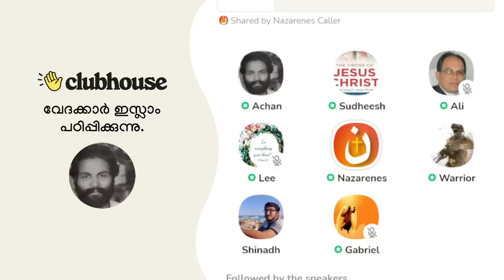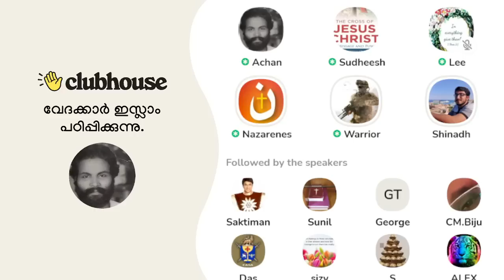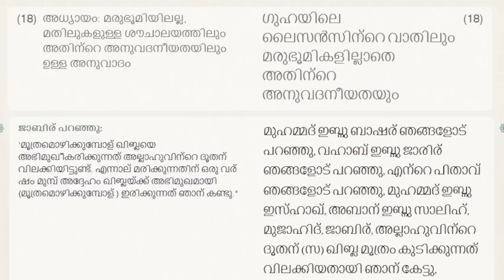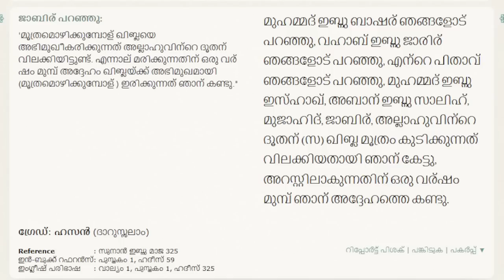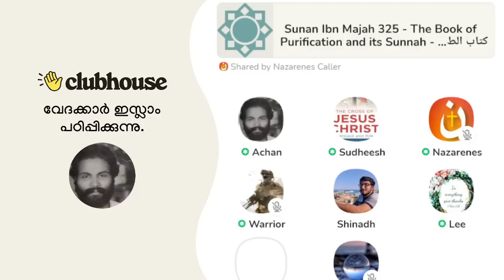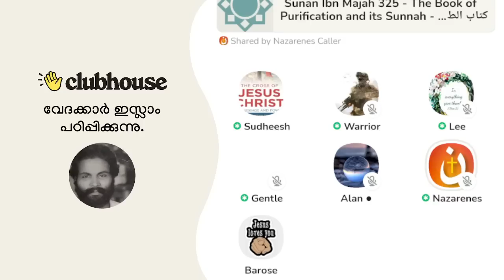ഒരു മതിൽ വരുത്തിവച്ച പൊല്ലാപ്പുകൾ!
ഒരു മതിൽ വരുത്തിവച്ച പൊല്ലാപ്പുകൾ! Clubhouse Malayalam Discussion

► Speakers: Nazarenes, Warrior, AchanK, Gentle